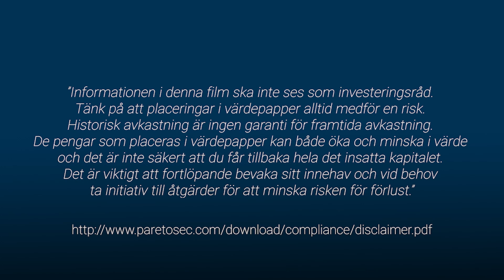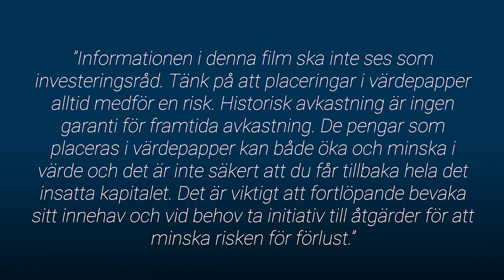Därför lyfter vi Billerud till köp / God morgon från Paretodesken 21 januari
Idag pratar vi om skogssektorn och Billerud med analytiker Axel Persson